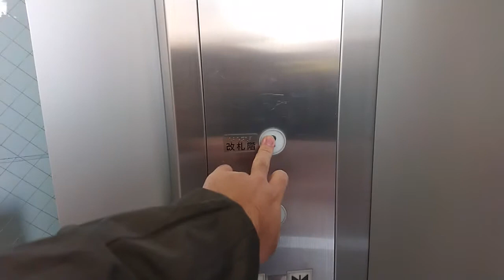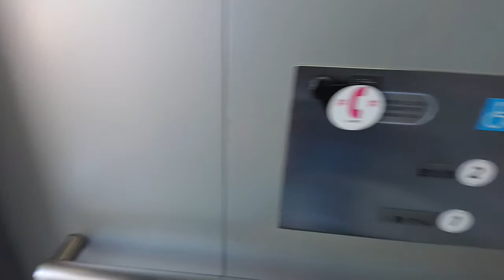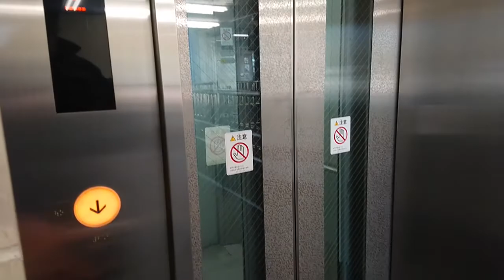【改札&ホーム共用タイプ】JR六合駅 日立エレベーター 島田市にあります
カイカツ! するときによく利用します
島田店は朝ごはんでしか使ったことがない